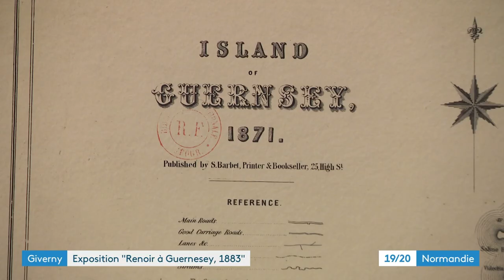Musée des impressionnismes de Giverny : exposition "Renoir à Guernesey"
Reportage de T. Thomas / E. Lombaert / X. Robert
Toute l'actualité en Normandie